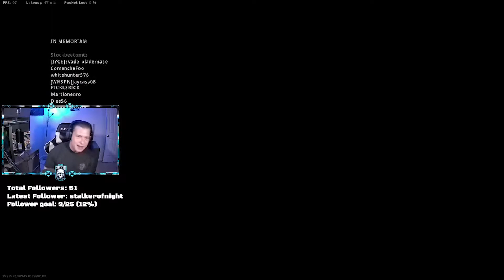MY FIRST SOLO DUB